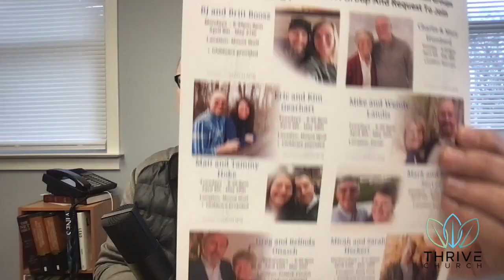Hear what's next at Thrive!